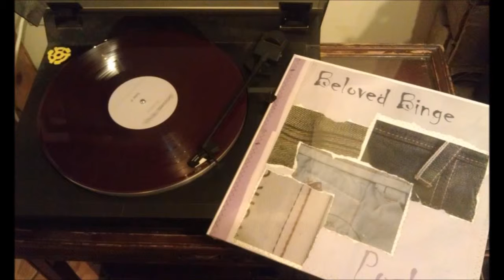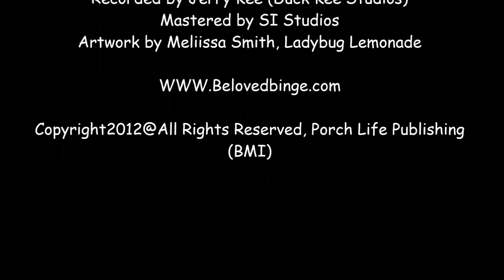Bill'S Off Broadway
Bill's Off Broad Way is from their record "Pockets" recorded in 2012 by Jerry Kee from Duck Kee studios.